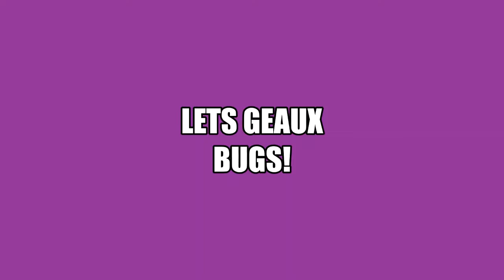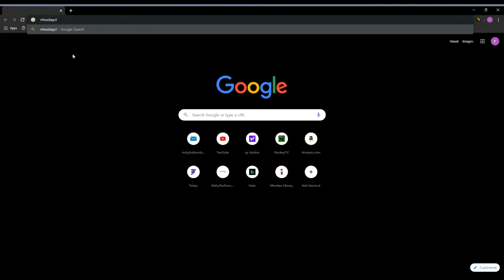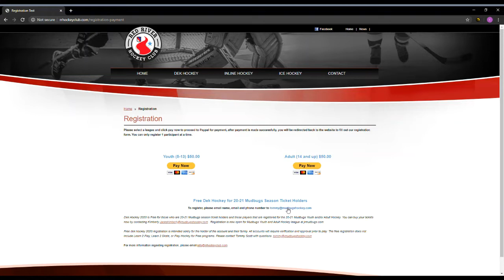All Clawed Up ep2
On this weeks Episode I cover some news, some Crap calls and OL Chets at it again.